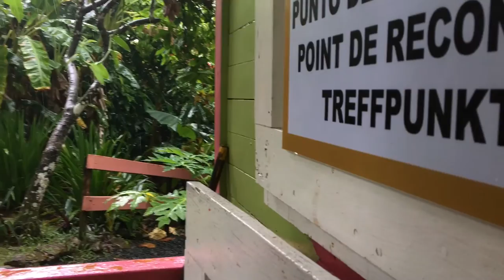Dominican Republic 2016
This is our trip to Dominican Republic, Bayahibe in 2016